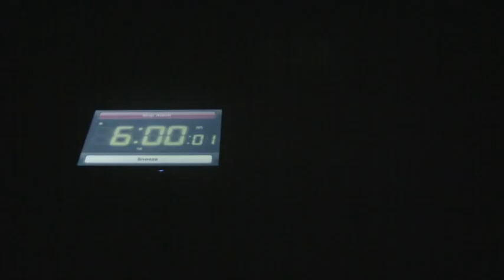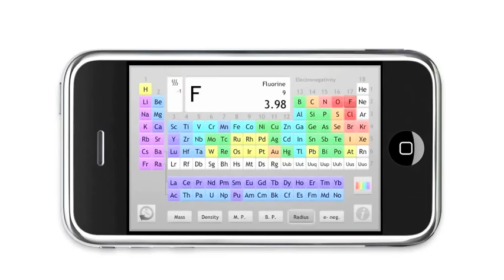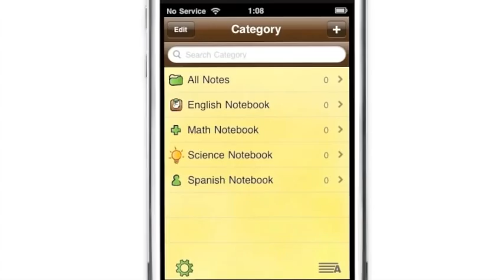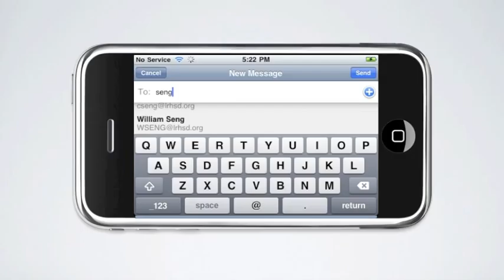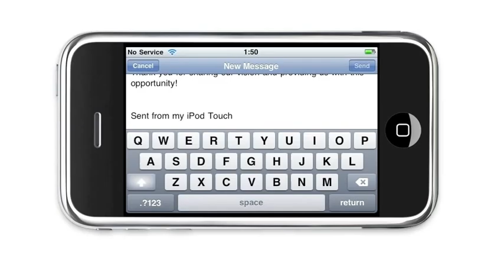Podagogy: iPod Touch as 1:1 for education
As a follow-up to a grant I wrote for my students to use the iPod Touch as a 1:1 device, I made this video to show our board of education their progress.  I shot the footage with my Canon HV10, my iPhone, my Canon SLR and edited it with iMovie.  Soundtrack also by me, recorded with good old acoustic instruments into a blue snowball mic with Garageband.  Very special thanks to my students of course!  For more related to mobile devices in education,